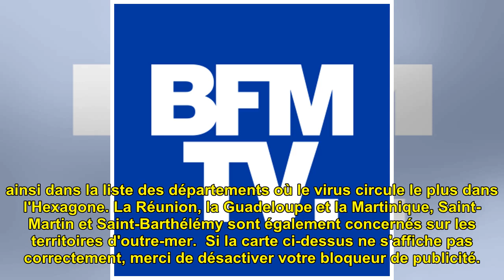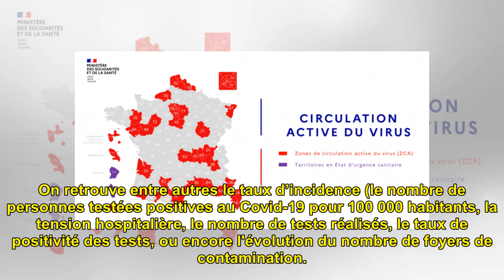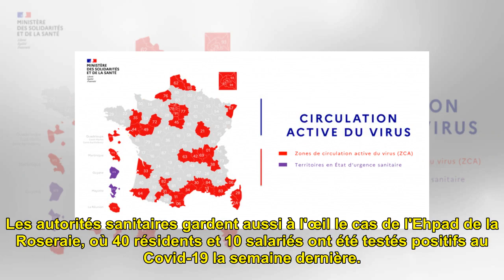CARTE. Coronavirus : le Gers en rouge, 9 départements d'Occitanie en "zone de circulation active"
l'essentiel Selon un décret pa...